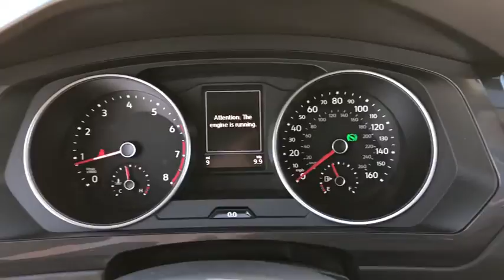2021 Volkswagen Tiguan Covina CA 18628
Atlantic Blue Metallic New 2021 Volkswagen Tiguan available in Covina, California at Bozzani Covina VW.
2021 Volkswagen Tiguan 2.0T S - Stock#: 18628 - VIN#: 3VV1B7AXXMM031408

528 S. Citrus Ave

Atlantic Blue Metallic 2021 Volkswagen Tiguan 2.0T S FWD 8-Speed Automatic with Tiptronic 2.0L TSI DOHCbrbrRecent Arrival! 23/29 City/Highway MPG